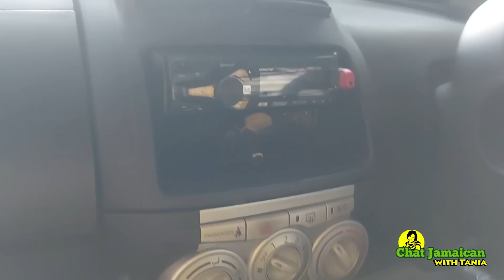ARRIVED SAFELY TO MY DESTINATION| DRIVE WITH ME IN GUYANA| REGION 3 REMINDS ME OF HOME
Tania arrived safely in region 3. We stopped at the boat dock then cruise.

WATCH ALL VIDEOS BELOW

Chat Jamaican with Tania is an educator who wants you to know more about Jamaica and the way to go financially.